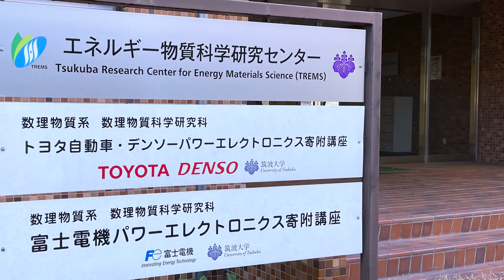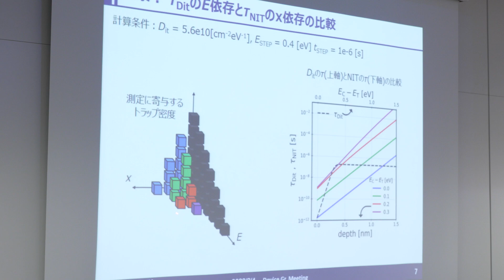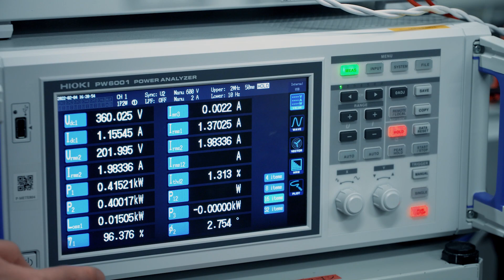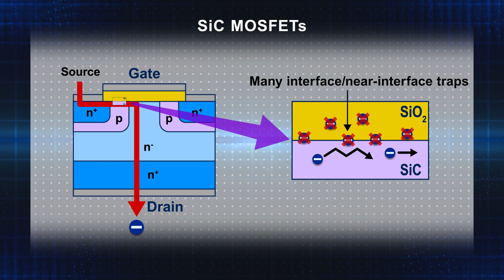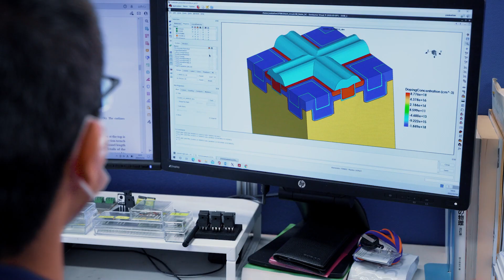Introduction | Power Electronics Laboratory, TREMS, Univ. Tsukuba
Power electronics technology is the key to solving the most important issues for humankind, such as global climate change and the worsening of air pollution. In order to utilize the converted and stored energy in the real world, it is necessary to transform efficiently to electrical energy. Power electronics technology efficiently manipulates this electrical energy.
Power electronics technology is a wide range of disciplines ranging from materials, semiconductor devices, electrical circuits and systems. Power Electronics Laboratory of TREMS in University of Tsukuba, has a mission of explore this wide range of fields and contribute to the control of energy through the development of ultra-low loss energy devices and systems.

Movie Production year: 2022